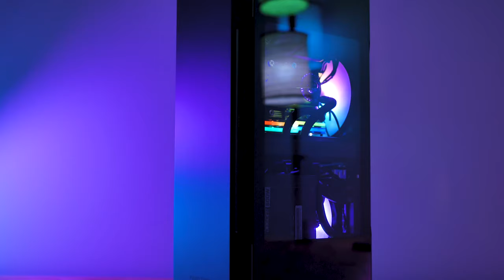How To Build A PC In The Phanteks Evolv Shift 2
PC parts used in the video
CPU Cooler:
Extension Cables
My Studio Equipment:
Lens For Ultra Bokeh
Voice-over microphone

JDTechGear